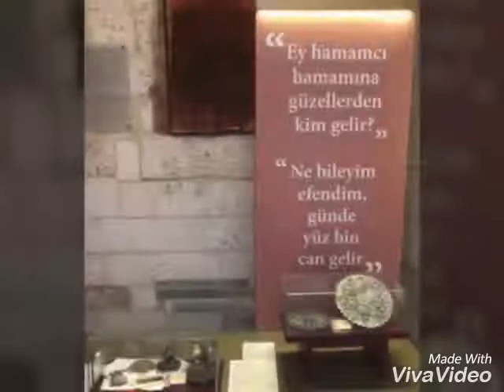Газиантеп. Музей хамама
Маленький, но очень уютный музей хамама, даст нам представление о том, как проводили время в турецких банях простые обыватели.
Увидим несколько сортов мыла, даже сможем «сварить» своё собственное!
Узнаем, какую обувь носили в бане восточные красавицы и какими тазиками пользовались.
А так же можем увидеть экспозиции «купающихся», и узнать - чем пользовались турецкие медики при проведении обряда обрезания